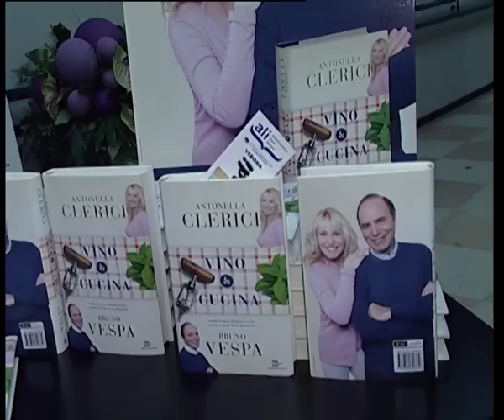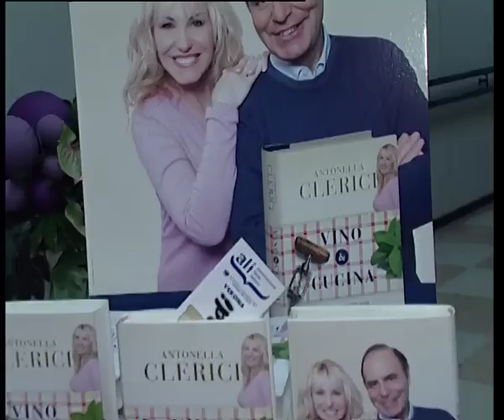Vinitaly 2012 Presentazione libro Vino e Cucina Bruno Vespa e Antonella Clerici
Vinitaly 2012 Presentazione libro Vino e Cucina
Conferenza stamba al vinitaly di   Bruno Vespa e Antonella Clerici con la conduzione della giornalista Rai Anna Scafuri.